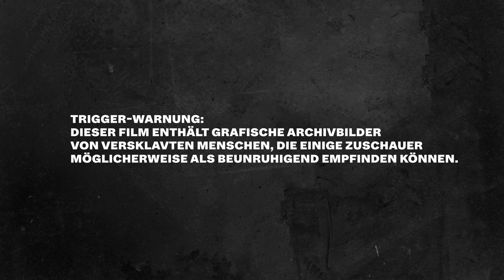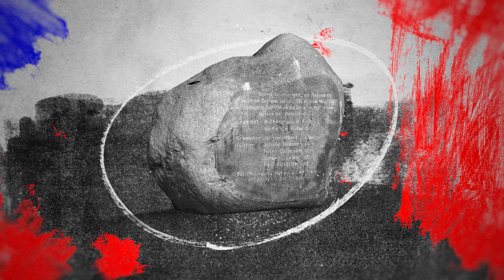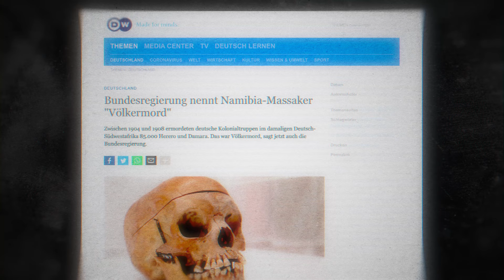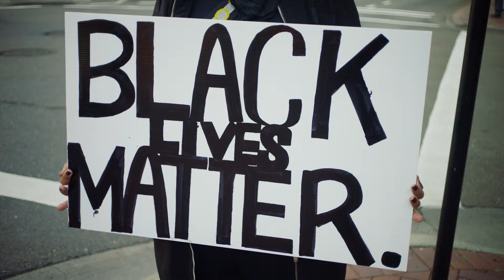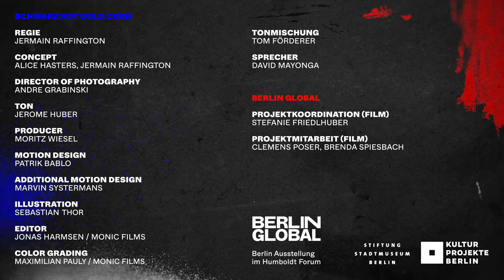SORRY FOR SOMETHING? Berlins Koloniales Erbe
Wie verstrickt ist Berlin mit der Kolonialgeschichte wirklich? Und wie wird mit diesem Erbe heute umgegangen? Denn die Spuren der deutschen Kolonialgeschichte finden sich auch heute noch überall in Berlin.
In der Reihe PERSPEKTIVRAUM lädt BERLIN GLOBAL Expert*innen und Aktivist*innen, Kritiker*innen und Freund*innen der Ausstellung ein, ihre Perspektiven auf ausgewählte Themen zu vermitteln, um so miteinander ins Gespräch zu kommen und aktuelle Diskurse und Debatten zu bereichern.
Den Anfang machen der Filmemacher und Aktivist Jermain Raffington und die Journalistin Alice Hasters mit dem Film "SORRY FOR SOMETHING? – Berlins Koloniales Erbe".

Vielen Dank an alle, die diesen Film ermöglicht haben:
Alice Hasters
Andre Grabinski
Jerome Huber
Moritz Wiesel
Patrik Bablo
Marvin Systermans
Sebastian Thor
Jonas Harmsen / Monic Films
Max Pauly / Monic Films
Tom Förderer
David Mayonga
Israel Kaunatjike
Philip Kojo Metz
Paul Spies